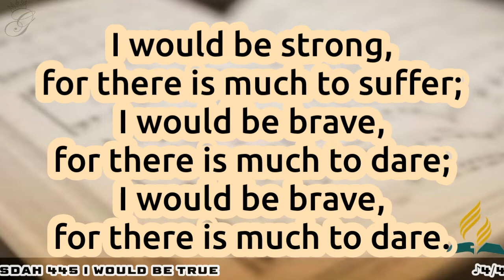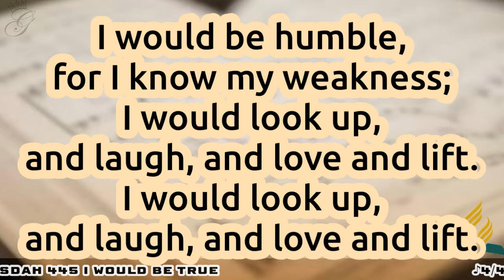SDAH 445 I would Be True | SDA Hymnal Philippine Edition